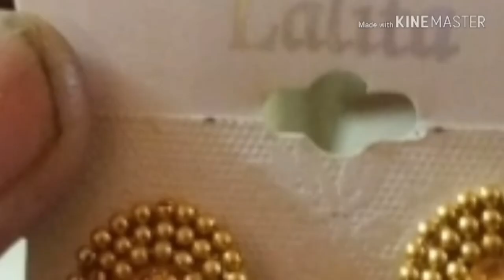Beautiful Bengals Of SilkThread|रेशमी धाग्यापासून बनवलेल्या बांगड्या| कानातली I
Many Varieties Bengals and earrings,Neckles |